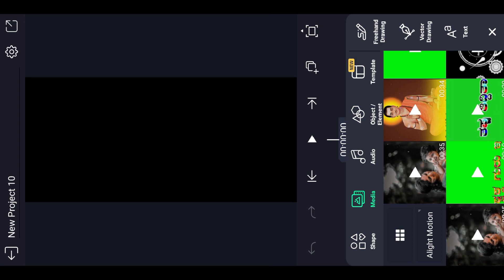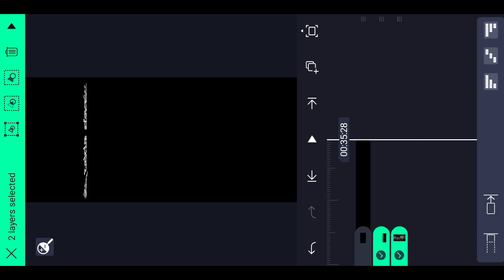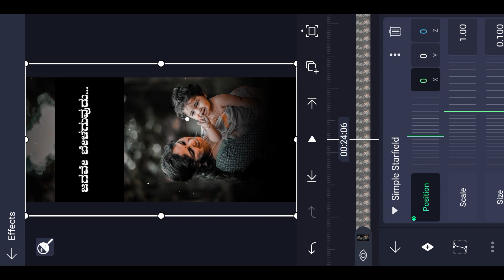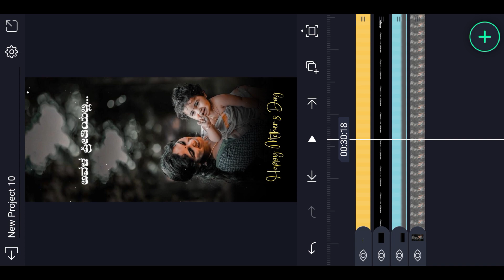mother's day WhatsAppa status lyrics editing video 2024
all metirils